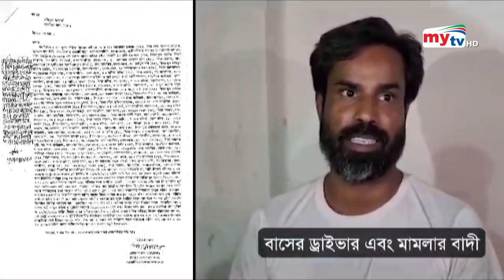আশুলিয়ায় বাসে আগুন, যুবদল নেতা চিহ্নিত ! | BNP | Bangla News | Mytv News